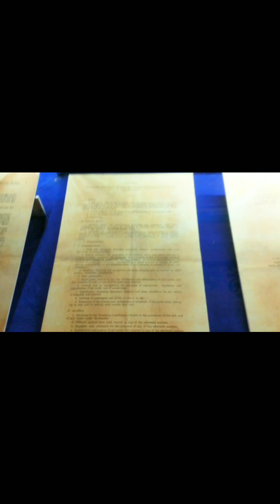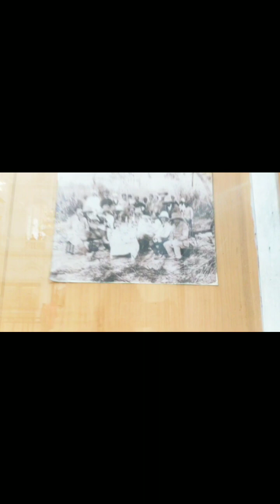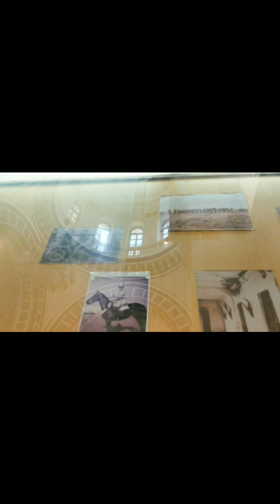Coochbehar Rajbari vlog